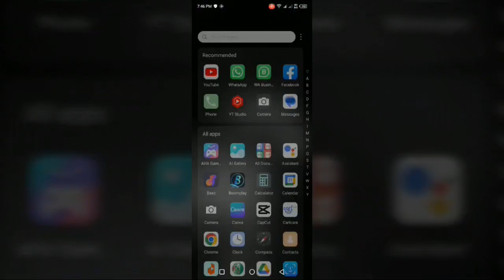excited and very happy |1000sub Allahhamdullah 1k subscribe Completed